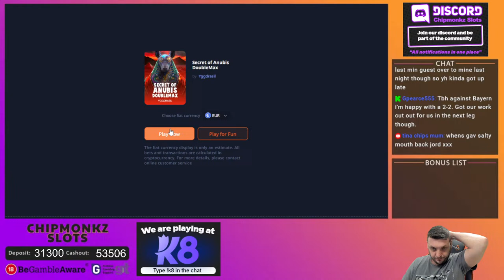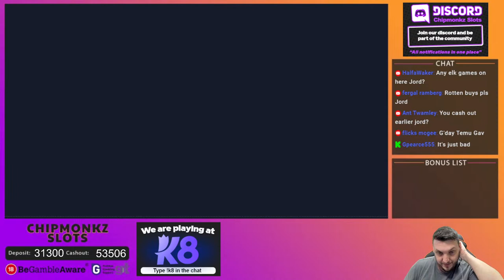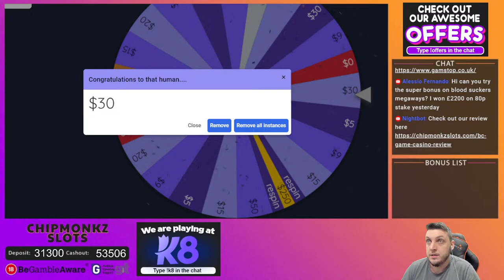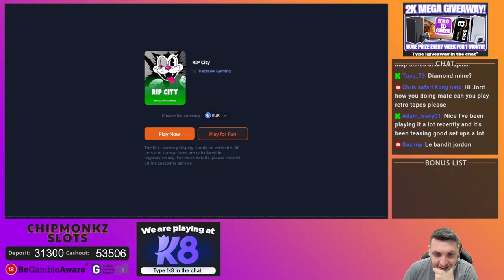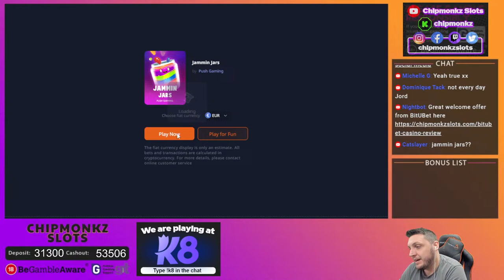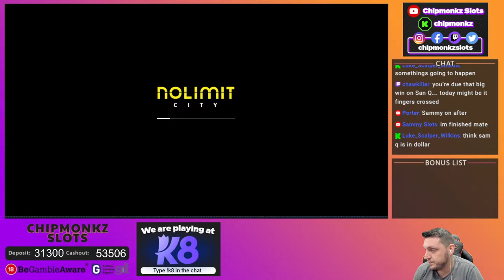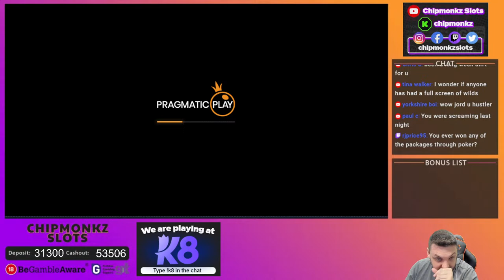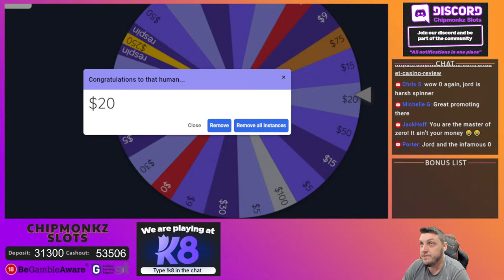BIG STAKES TRYING TO BEAT WAGER!!!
18+. Gamble Responsibly. T&C’s apply. If gambling has become an issue, please visit GAMSTOP